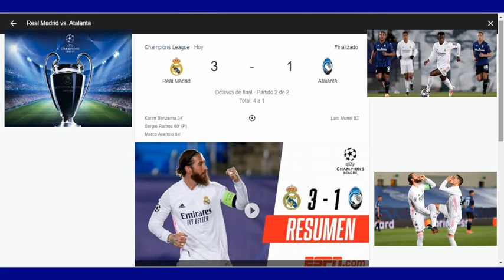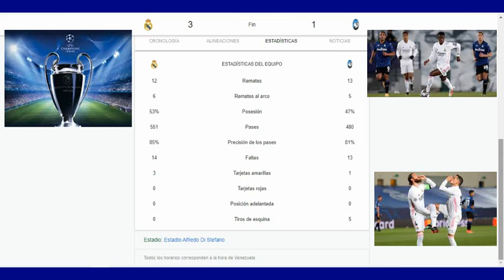REAL MADRID 3 - 1 ATALANTA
REAL MADRID A CUARTOS DE FINAL DE LA CHAMPIONS LEAGUES, UN GRAN LUKA MODRIC, UN GRAN VINICIUS Y UN MIEDOSO ATALANTA LOS QUE NOS DEJO ESTE PARTIDO